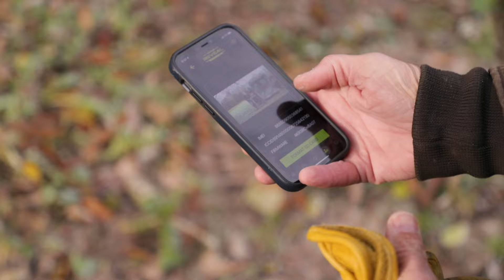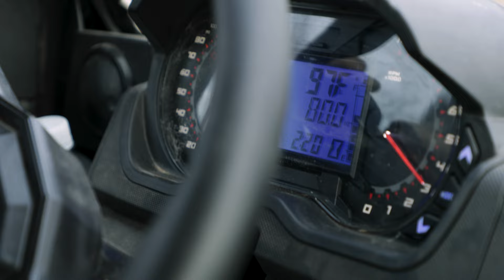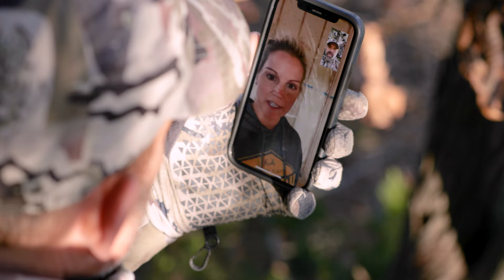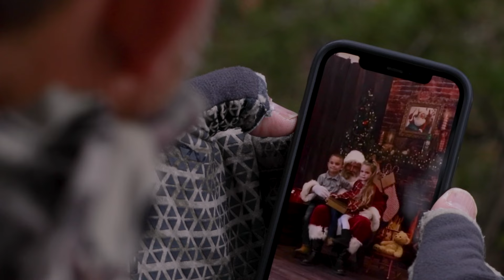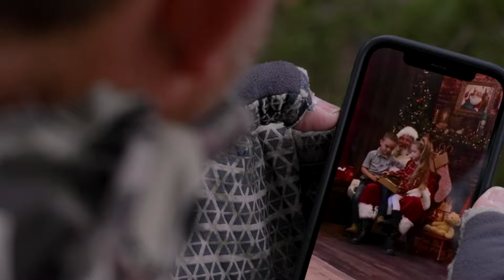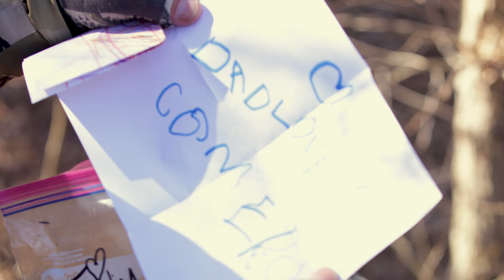"NIGHTSTALKER"!! PT1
After shooting his first deer of 2021 Lee finds himself back in the stand after a deer he calls "NightStalker" Ride along as he chases after this buck during the Iowa Rut!